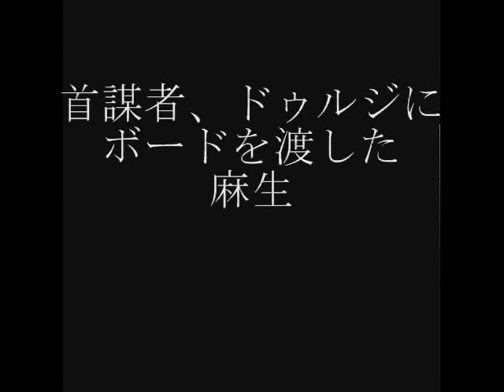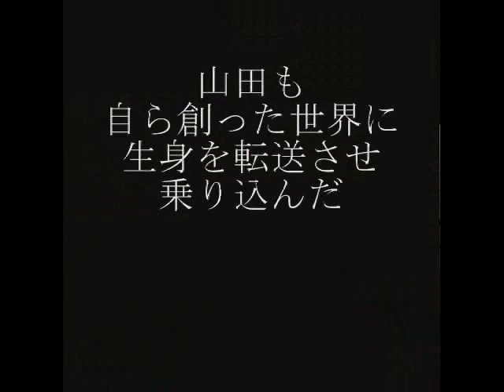【ガラケーでドラマを製作してみた(2011)】 東京スレイヴ 第九話「星の夢の終わりに」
SAIJI初監督映画作品「東京スレイヴ」がドラマで登場!!
第九話「星の夢の終わりに」

携帯電話のみ撮影された作品です

東京スレイヴ完全版上映会
2011年11月５日(土)
東京都CinemaBokan
開場19:00
上映19:30
￥500